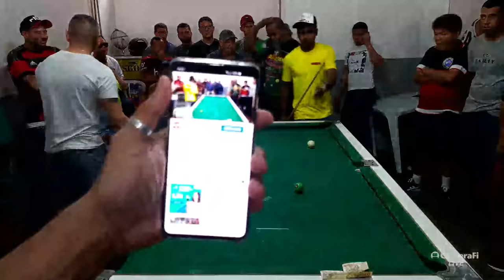Maicon X Açougueiro! 200 por lapada no par ímpar